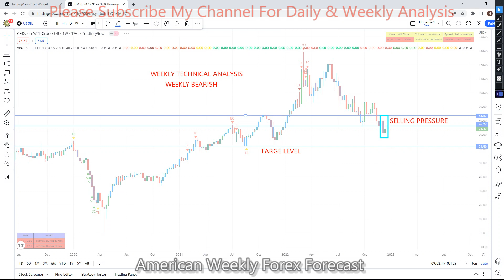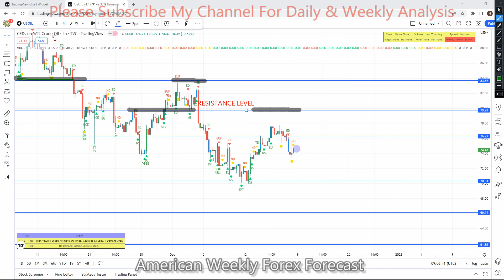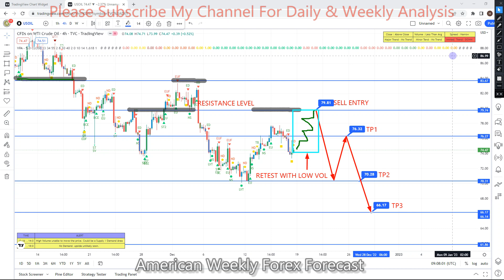CRUDE OIL 19 TO 23 Dec 2022 American Weekly Forex Forecast